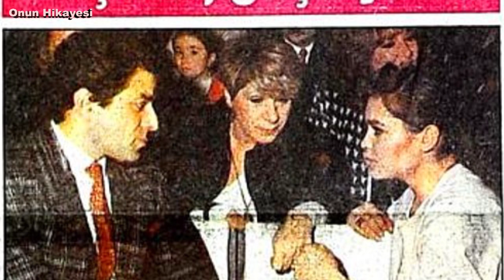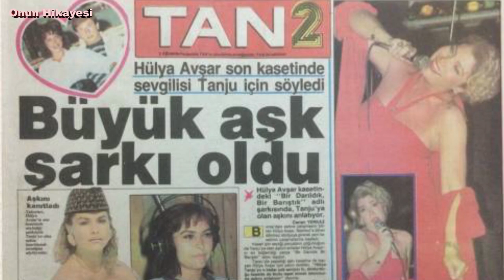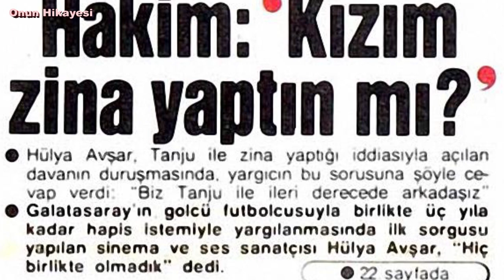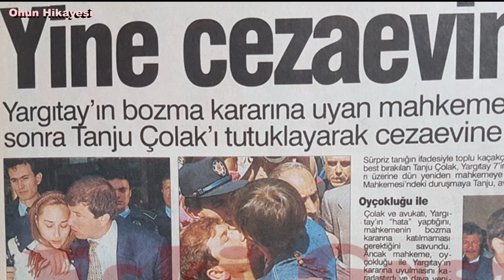Türkiye'nin En Sansasyonel Yasak Aşkı! | Hülya Avşar Tanju Çolak | Gencim Hata Yaptım Aşık Oldum!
Türkiye'nin En Sansasyonel Yasak Aşklarından birisi olan Hülya Avşar ve Tanju Çolak İlişkisini sizler için derledik;